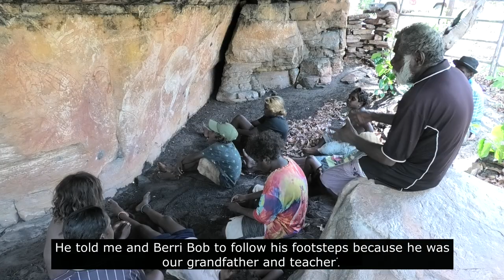Nawarddeken Academy - Moon and Possum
Created by the Manmoyi Community and Storey Players.